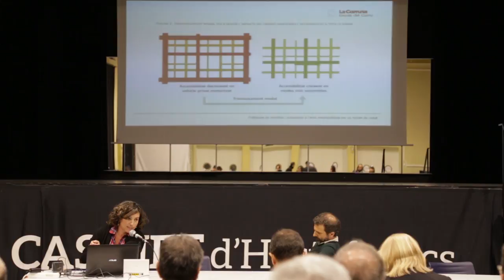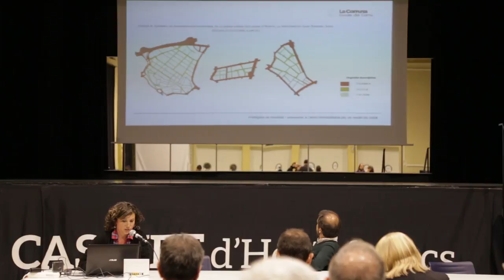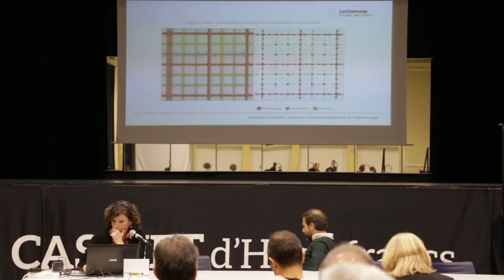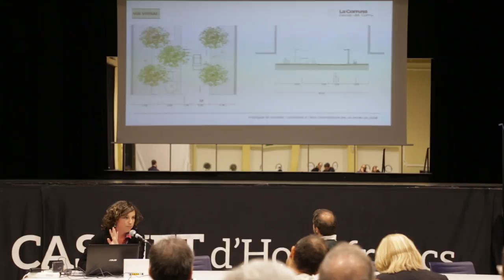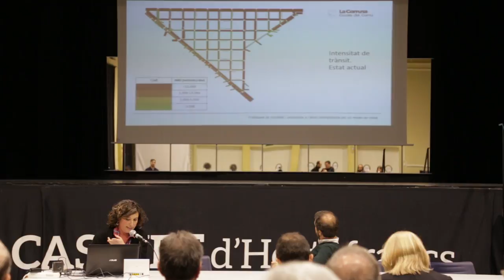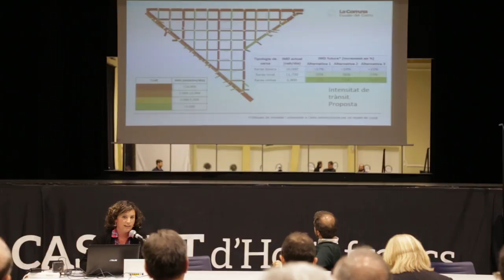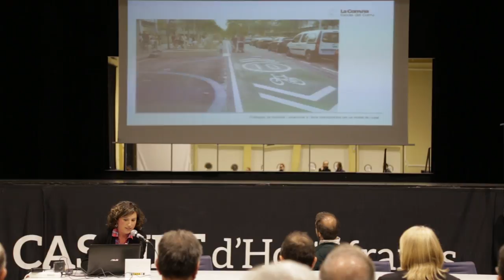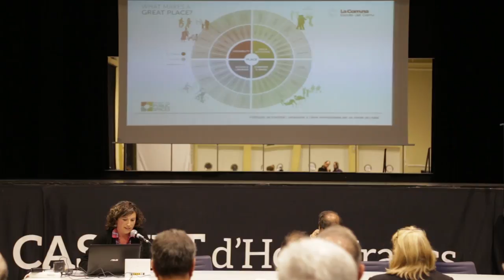4. Propostes per al "model de ciutat" que volem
POLÍTIQUES DE MOBILITAT A L'ÀREA METROPOLITANA PER UN MODEL DE CIUTAT
A càrrec de Silvia Casorran i Rocco Naya
Dissabte 4 de març 2017